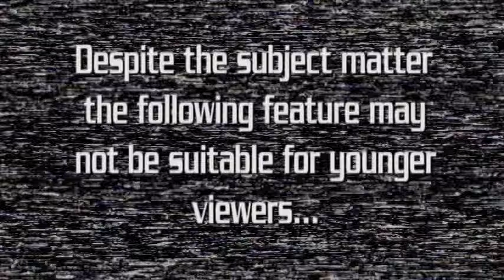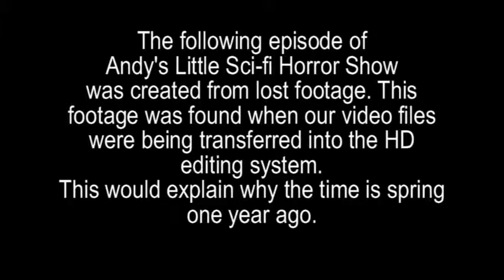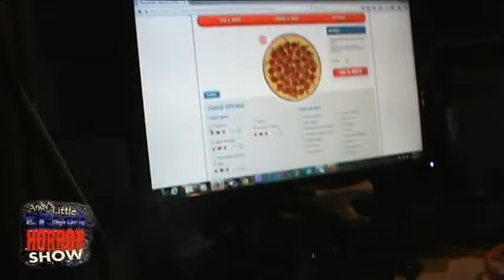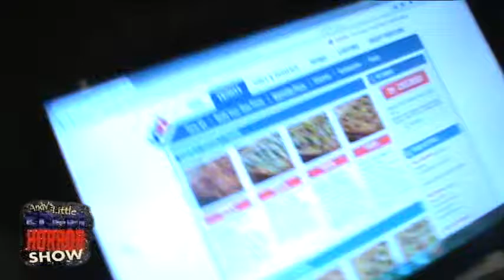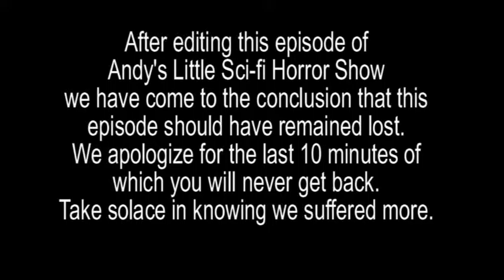EP 316 ALSFHS Lost Episode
During the HD "transfer over" Andy came across a lost episode of a crappy movie night. here it is.